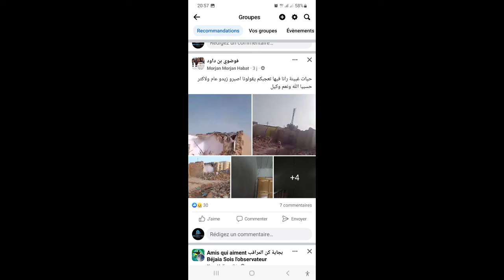رسائلكم فوضاوي بن داود غليزان حيات غبينة رانا فيها تعجبك يقولونا اصبرو زيدو عام ولا كثر الله مستهان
رسائلكم فوضاوي بن داود
حيات غبينة رانا فيها تعجبكم
يقولونا اصبرو زيدو عام ولا أكثر
حسبيا الله ونعم وكيل الله المستهان